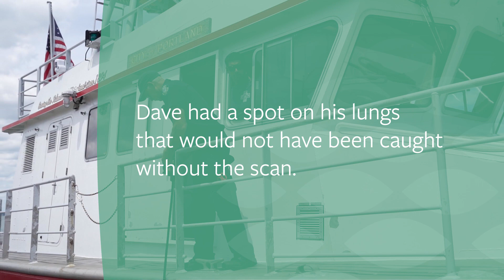Breathing Easier | Portland Firefighters Lung Cancer Study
Northern Light Mercy Hospital, Massachusetts General Hospital, and the City of Portland teamed up to help firefighters get lung cancer screenings as part of a Mass General research study of firefighter's lung health.